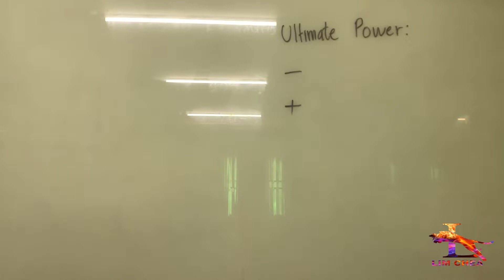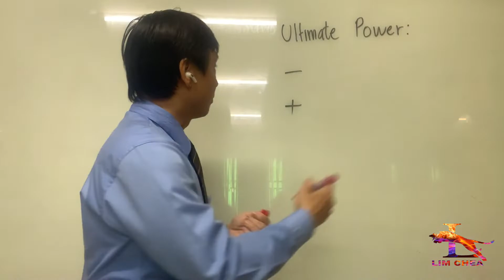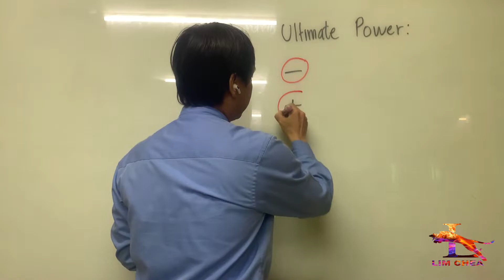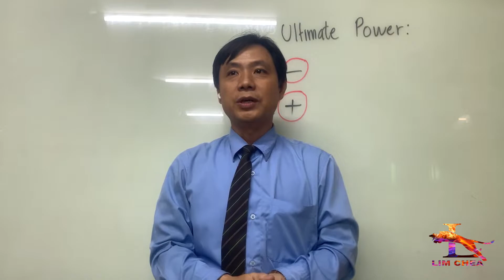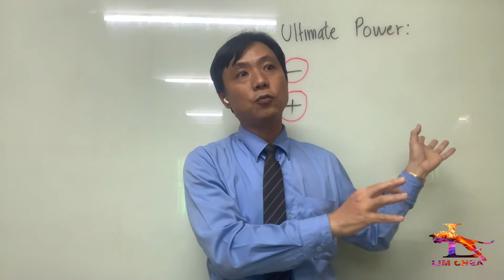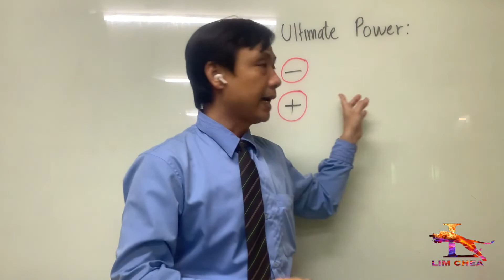កម្លាំងគ្មានដែនកំណត់ | Lim Chea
តើកម្លាំងអ្វីដែលប្រើមិនចេះសាបសូន្យកាន់តែប្រើកាន់តែសម្បូរ
💖សូមអរគុណសម្រាប់ការឡាចនិងស៊ែរ👍💘👪ដើម្បីទទួលបានវីដេអូមានស្រាប់ជា set ពេញលក្ខណៈសម្រាប់យកទៅប្រើការបានជាច្រើនល្អៗមានផ្នត់គំនិតជោគជ័យគោលដៅជីវិតចំណេះដឹងហិរញ្ញវត្ថុច្បាប់ស្រូបទាញទស្សនវិជ្ជា... និងវីដេអូបន្ថែមថ្មីៗ ដែលកំពុងរង់ចាំលោកអ្នកជារៀងរាល់ថ្ងៃ៕